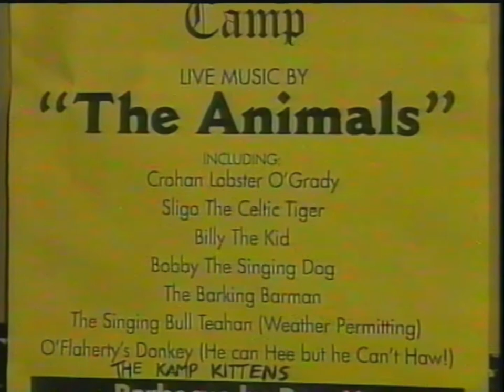RTE Nationwide - The Railway Tavern Camp Tralee Co. Kerry Singing Animals